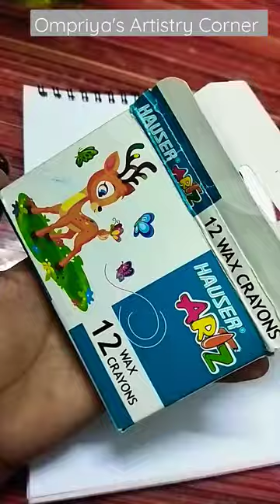₹10 Wax Crayon cartoon drawing by Ompriya